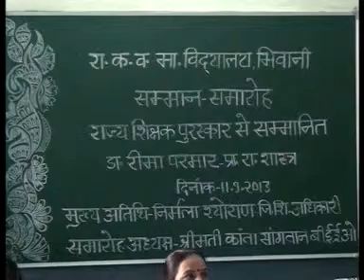Dr. Reema Parmar Ko kiya Samanit